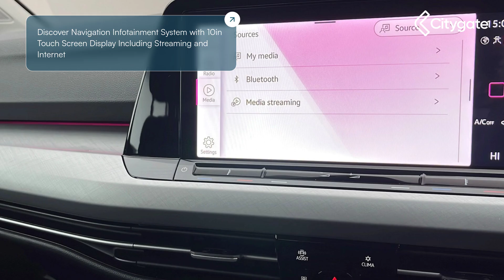Volkswagen Golf - 8 Life 1.5 eTSI 150PS 7-speed DSG 5 Door - Citygate Volkswagen Watford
Top Vehicle Features:
⭐ Discover Navigation Infotainment System with 10in Touch Screen Display Including Streaming and Internet
⭐ Digital Cockpit Pro - 10in High Resolution TFT Dash Display
⭐ 16in Alloy Wheels - Norfolk

Interior:
✅ Keyless Start - Start-Stop Button on Centre Console
✅ Leather Trimmed 3-Spoke Multi-Function Steering Wheel
✅ Touch Sensitive Shortcut Menu Items for Infotainment Display
✅ USB-C Ports in the Front and Centre Console in the Rear with Increased Charging Performance
✅ Voice Activation
✅ Preparation for We Connect and We Connect Plus
✅ 6 Speakers
✅ Digital Speedo and Rev Counter - Electronic Odometer - Trip - Service Interval Display - Exterior Temperature Gauge and Fuel Gauge
✅ ECall - Emergency Call Service for SOS Calls to Emergency Response
✅ Centre Console in High Gloss Black Finish
✅ Gloss Black Decorative Inserts in Dash Surround with Parking Brake
✅ Nature Cross Brushed Decorative Inserts in Dash and Front Door Panels
✅ Welcome Light
✅ Highway Light
✅ Interior Light Delay
✅ Storage Compartment in Front and Rear Doors
✅ Maze Cloth Upholstery - Soul
✅ Load-Through Provision
✅ Luggage Compartment Light Incorporating LED Technology - Right
✅ Bag Hooks in Luggage Compartment - Left and Right
✅ Cup Holders - Front x2
✅ Grab Handles - Front - Rear x2
✅ Chrome Plated Electric Window Button Surrounds
✅ Chrome Plated Electric Mirror Adjustment Switch Surround
✅ Drivers and Front Passengers Sun Visors with Vanity Mirrors

Exterior:
✅ Tailgate with Integrated Rear Roof Spoiler - Body Coloured
✅ Electrically Heated and Adjustable Door Mirrors with Memory Feature
✅ Radiator Grille - Black
✅ LED Lighting in Door Handle Recess - Front and Rear
✅ Body-Coloured Front Air Intake Fins x3 with Lower Fin Extending Across Lower Radiator Grille
✅ Tyre Mobility Kit and Compressor
✅ Power Assisted Steering Speed Sensitive Electromechanical Steering
✅ Hatchback

Safety:
✅ High Level 3rd Brake Light Incorporating LED Technology
✅ Windscreen Wiper with Intermittent Wipe and 4 Position Delay
✅ Rear Screen Wash-Wipe with Intermittent Wipe
✅ E...